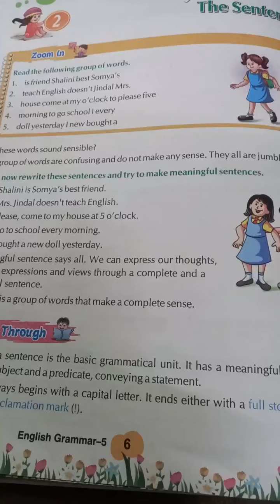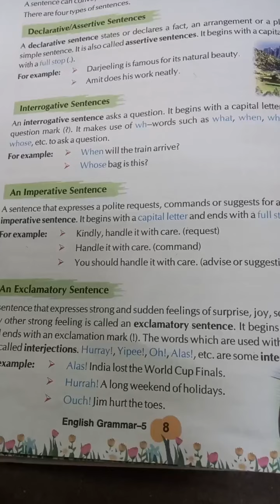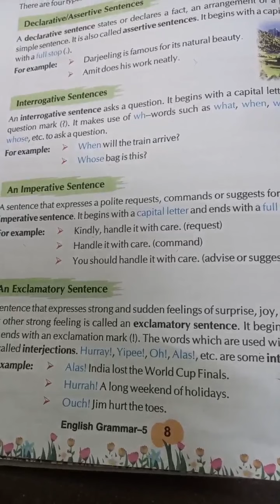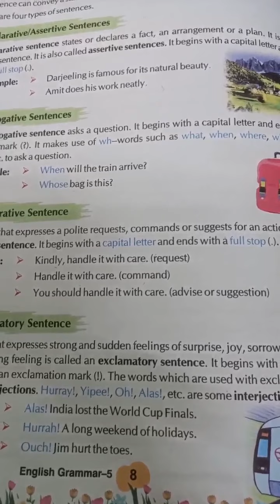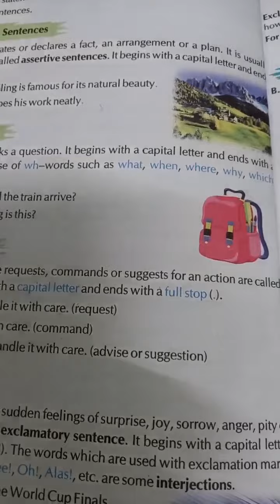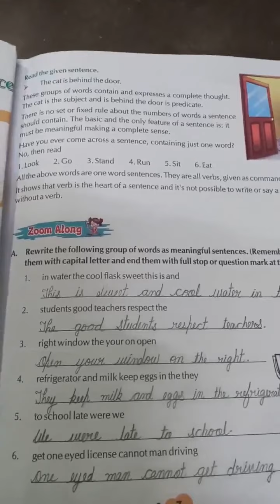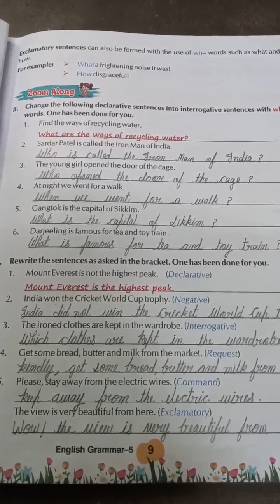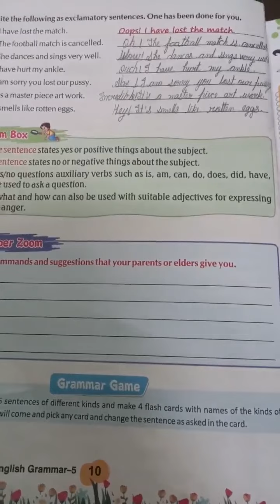The Sentence / ch-2 / cls-5 / solve exercises / / /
Hello friends, my name is Aasha Sharma and I'm presenting here "The Sentence" and its kinds with examples.

To clear it's concept I use the examples of each kinda of sentences in this video that anyone can understand  it without any confusion.

Class - 5
chapter - 2
Book name  - GramOver

 I hope it will help you to understand the sentences and its kinda.. Moreover you can see examples of each kinds as like : 1. Assertive sentence  // 2. Interrogative sentence  // 3. Imperative sentences  // 4. Exclamatory sentence. These are the four kinds of sentences..

Keep supporting my work on here 🙏